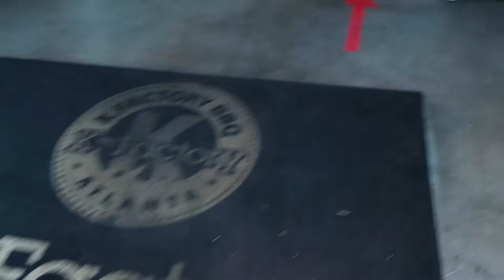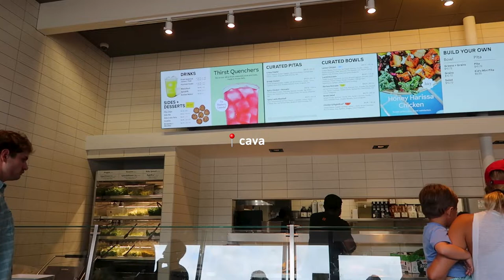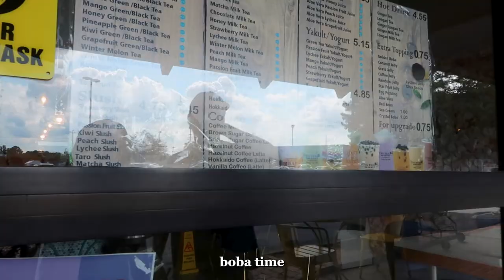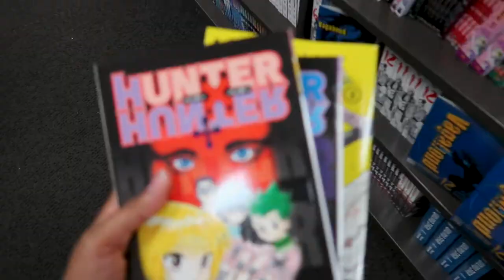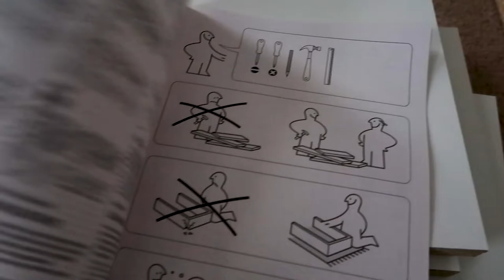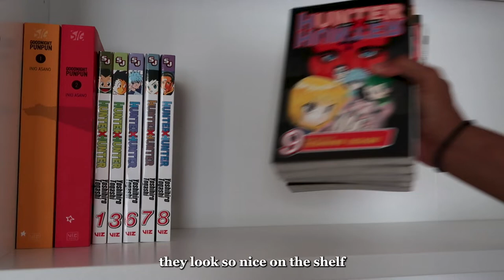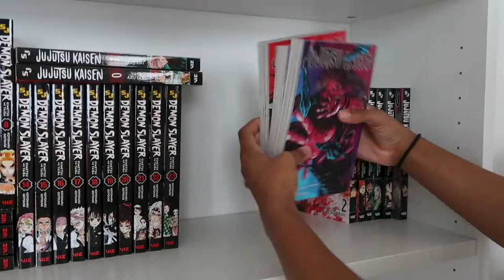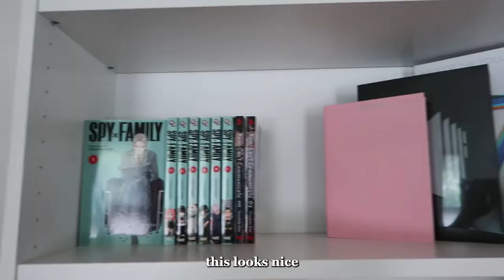🍒 daily vlog | ikea, tattoos, manga shopping and shelving, kbbq, hanging with friends ✩ °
welcome back to my channel and if you're new here, thanks for stopping by!! this week's vlog is kind of on the chill side. i got a tattoo, made a quick ikea trip, did some manga shopping and shelving, hung out with friends, and ate lots of tasty food. i hope you all enjoy this little snippet into my life! :)
-patricia

⏱ timestamps
0:00 » preview
0:17 » tattoos
1:18 » brand shoot / kbbq
3:14 » ikea / cava
4:35 » grwm
6:07 » hanging w friends
7:17 » korean fried chicken, boba, manga shopping
9:37 » billy bookshelf unboxing and building
11:16 » manga shelving

➝ canon mark g7x mark ii

🎶  [music credit ©]
zero hour - evenmoreniche
lazy wal - an jon
um mondo strano - il drine
su menh mot - zanis
sunshower - the traveler

🌱 sub count: 2,103 of you cuties! ily all sm